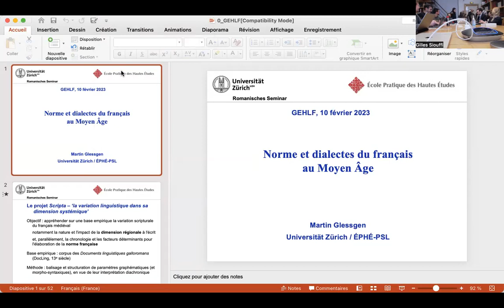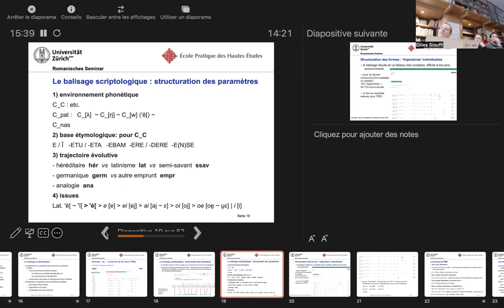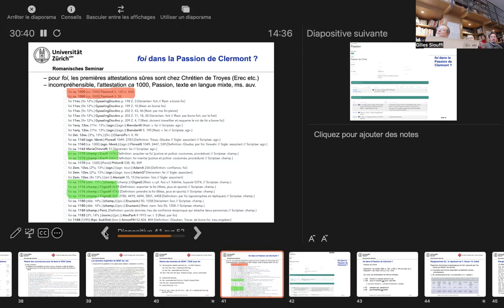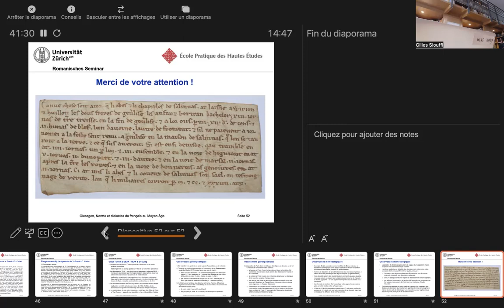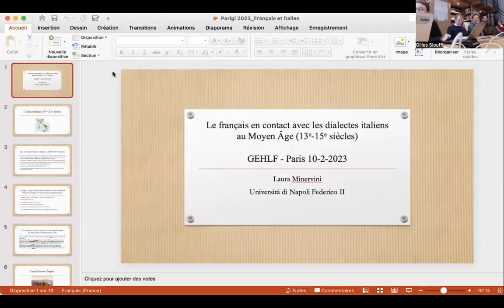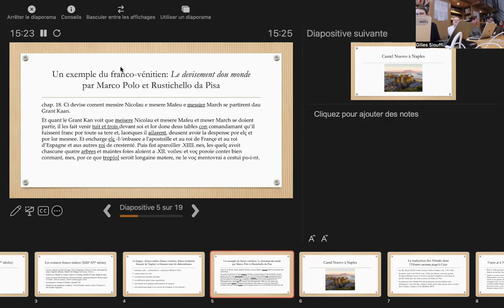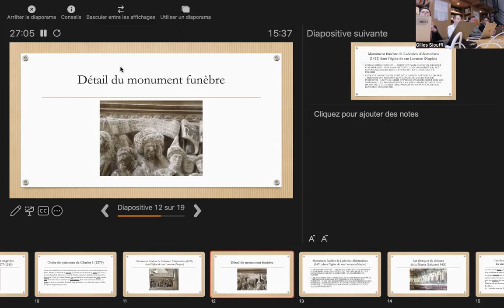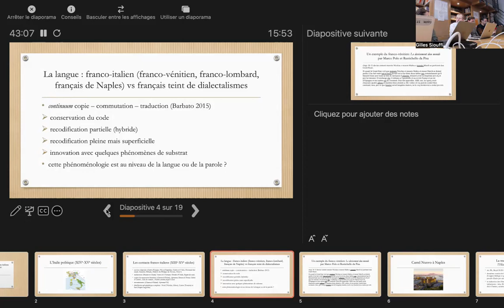GEHLF-10 février 2023 - Martin Glesgen | Laura Minervini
Programme thématique : Martin Glessgen (Universität Zürich / EPHE) : Scripta ou comment s'articulent dialectes et norme au XIIIe siècle ».
Programme thématique : Laura Minervini (Università Federico II, Naples) : « Le français en contact avec les dialectes d’Italie au Moyen Âge (13e-15e siècles) ».